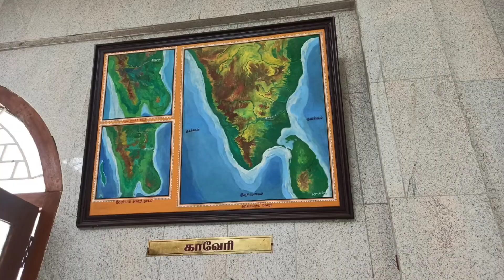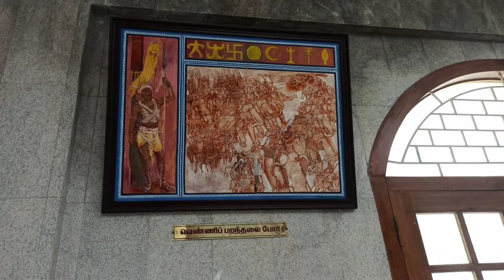Karikala Cholan mani mandapam Kallanai | Karikala Cholan Memorial house Grand Anicut.